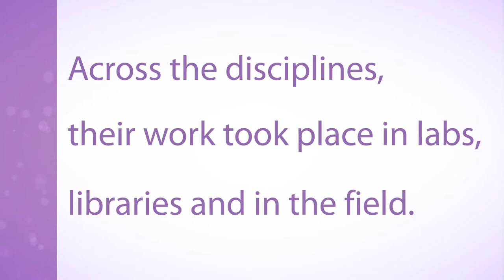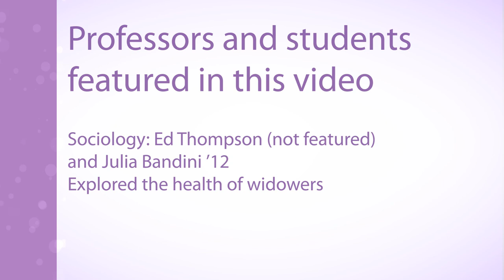Holy Cross Summer Research Program